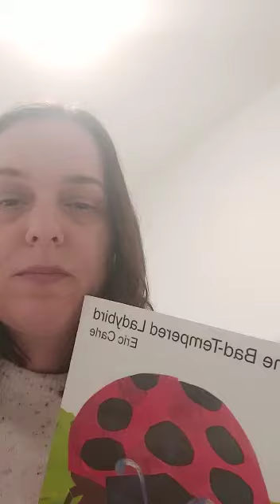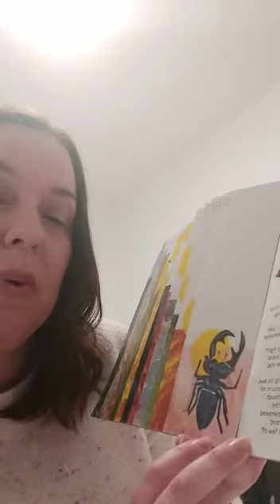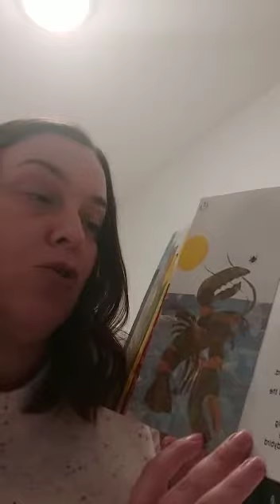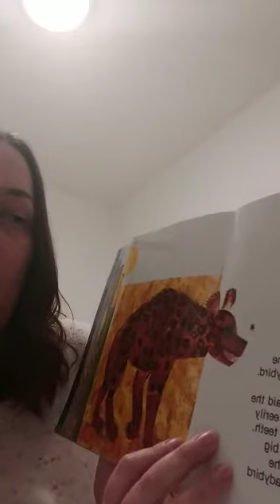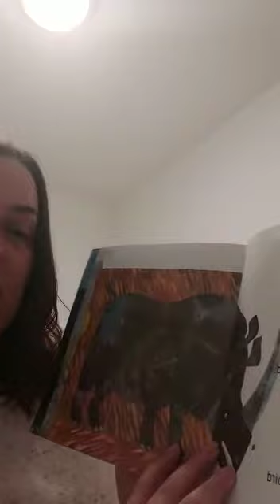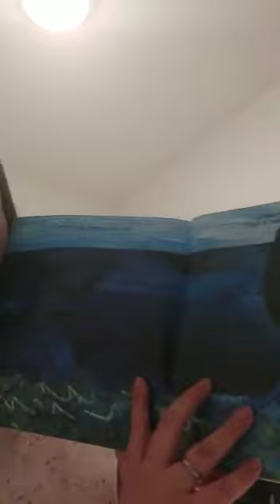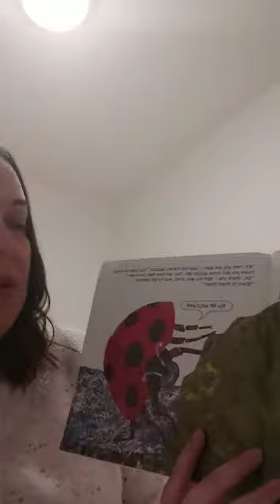Mrs Wells (year 5 teacher) reading to our EYFS children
Mrs Wells shares a book, written by a well known author, with our EYFS children. This book is called; The Bad-tempered Ladybird.